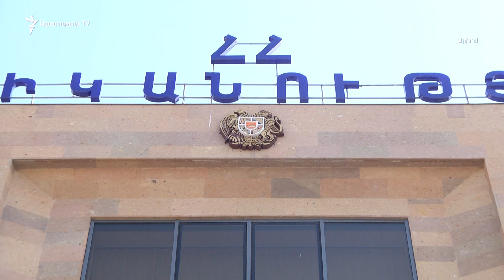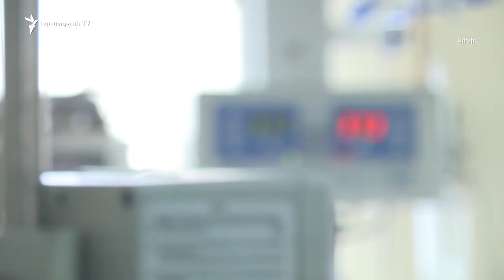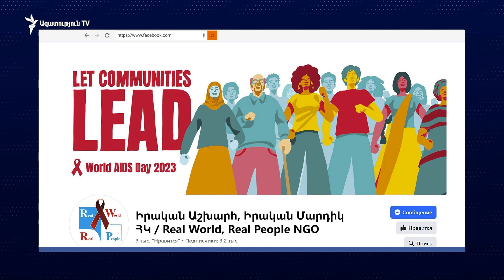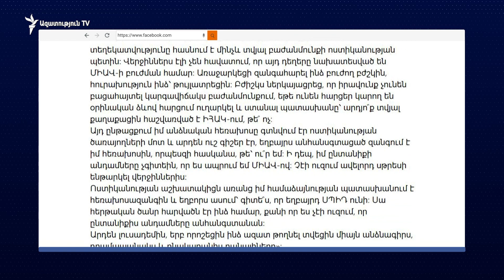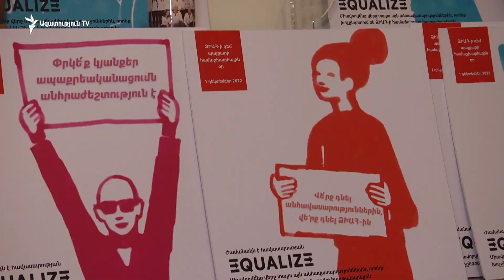ՄԻԱՎ-ով ապրող քաղաքացին ահազանգում է՝ իրավապահներն իրեն հոգեբանական ճնշումների են ենթարկել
ՄԻԱՎ-ով ապրող քաղաքացին ահազանգում է՝ Կենտրոնի ոստիկանության բաժանմունքում իրավապահներն իրեն հոգեբանական ճնշումների են ենթարկել, ոստիկանները ողջ բաժանմունքում տարածել են, որ ինքը ՄԻԱՎ ունի, հետո էլ առանց իր համաձայնության զանգահարել ու այդ մասին եղբորն են տեղեկացրել: